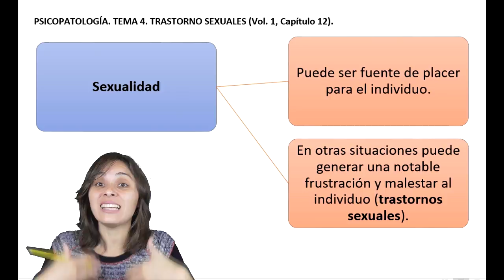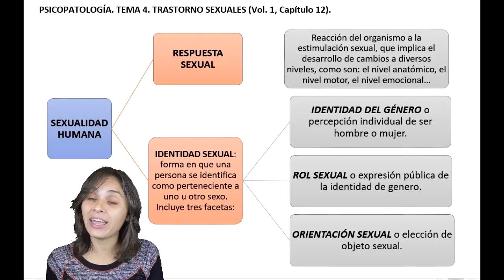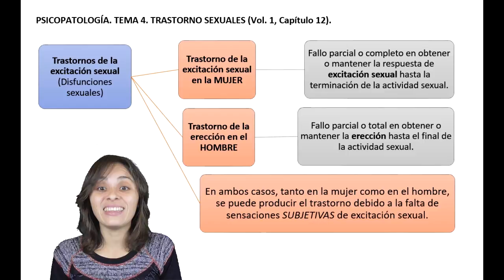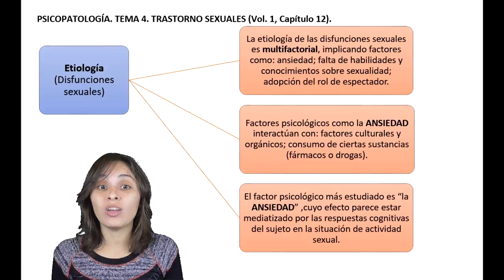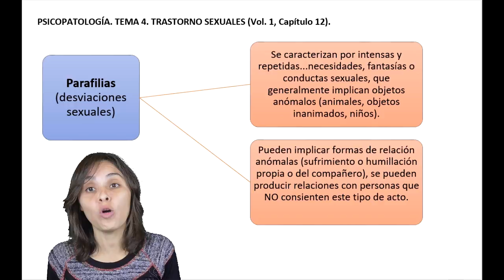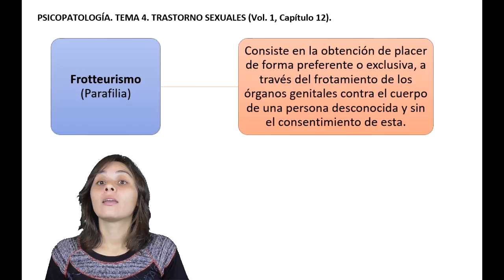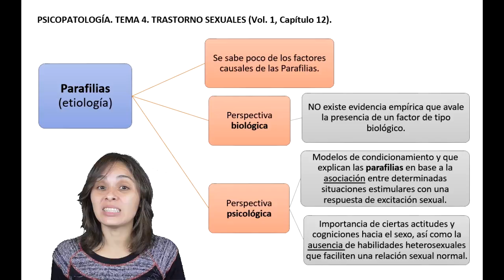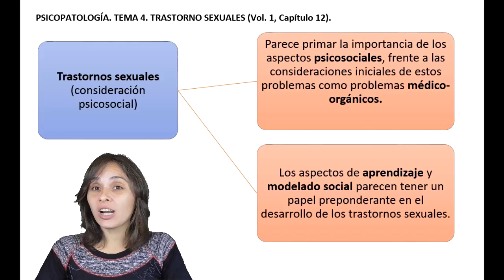Trastornos sexuales UNED Psicología (Psicopatología)